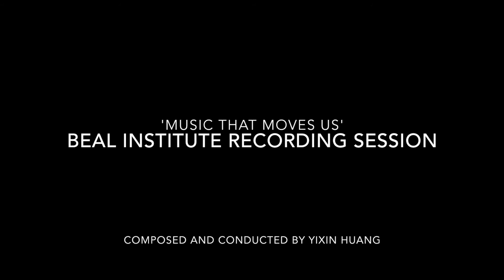Beal Institute Recording Session (Rescore)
Beal Institute session at Ray Wright room for Film Scoring Techniques class taught by Mark Watters. Music composed and conducted by Yixin Huang, recorded by Rich Wattie and performed by musicians from Eastman School of Music.